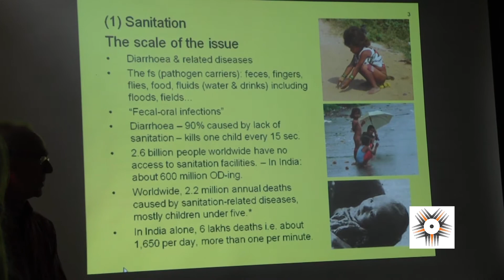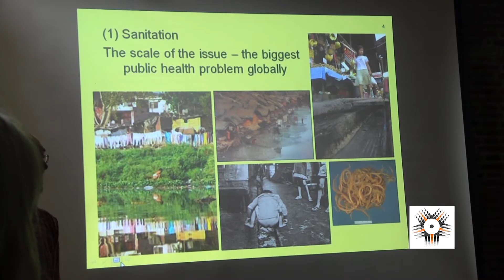Ecological Sanitation | A Glimpse into Auroville | Auroras Eye Films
This talk by Dr Lucas from Ecopro, highlights the dilemma of insufficient sanitation, the pros and cons of conventional sanitation technologies, pros and cones of ecosan, and field experiences of ecopro.

filmed in dust studio auroville